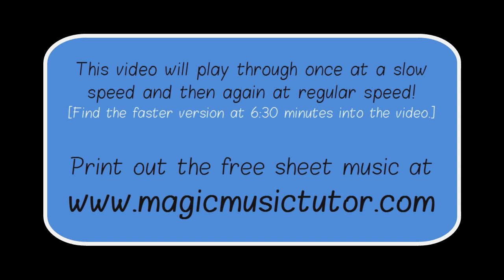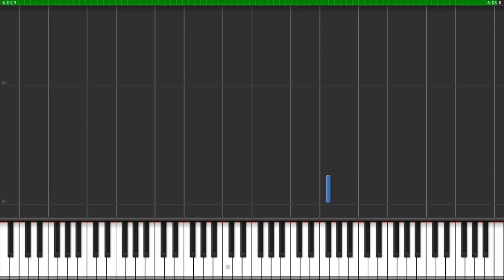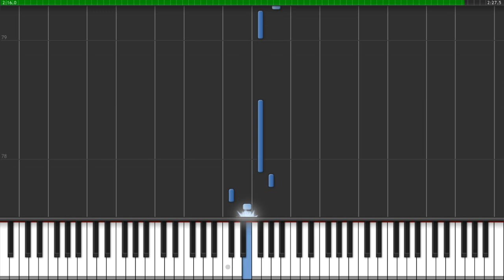AXEL F - (LEAD) EASY! - Keyboard / Piano Tutorial - [Magic Music Tutor] free sheet music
where you can print out free sheet music for this song and many others, with a ton of visual tutorials & other free things! [read below for how to best use this video...]

This video will play through once at half-speed and then replay at the regular speed. Try to learn it the best you can slowly before rushing into it full speed. A little time spent learning it slowly will help you play it faster, easier and quicker than if you jump into it full speed right away.